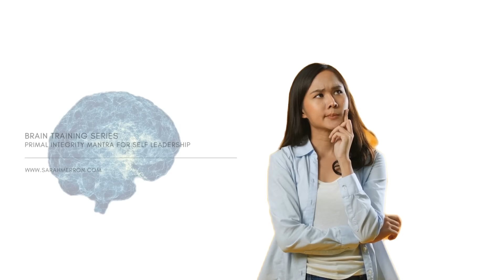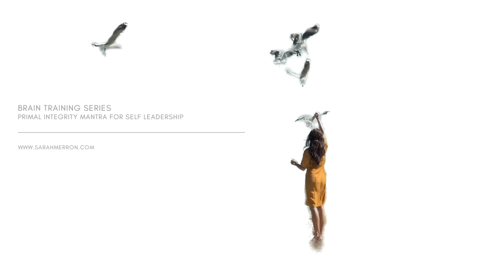Break Free From Negative Thinking - Boost Your Mindset | 5-Minute Brain Training Series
Transform your mindset with this powerful 5-minute brain training designed to silence negative thoughts and conquer anxiety!

Learn how to take control of your thoughts, shift focus, and cultivate positivity. Say goodbye to overwhelming spirals and hello to empowered living.

Hit play, embrace the present, and step into a future filled with peace and confidence.

This beautiful meditation music was created by Music Of Wisdom ‘Time To Rest Your Mind’ composed by Music Of Wisdom - Licensed

Listen daily to train your brain towards inner peace and stillness.